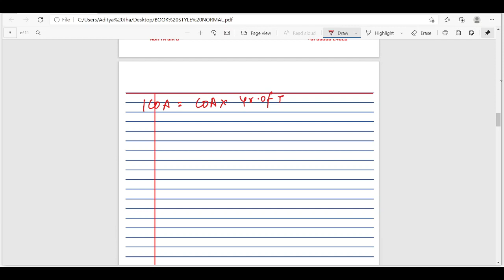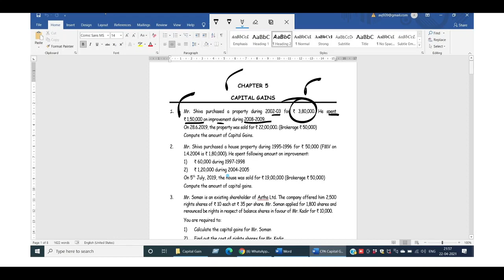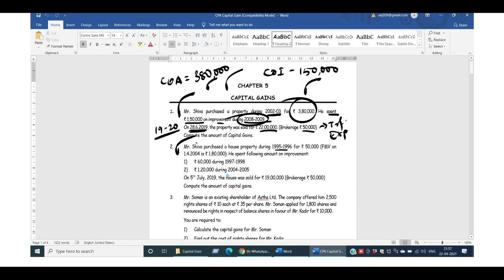Capital Gain Question Discussion|| Short Revision videos|| Basic Concept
This video is Short discussion on Capital Gain .

CHANAKYA DIGITAL INSTITUTE OF COMMERCE
REGARDS
ADITYA SIR